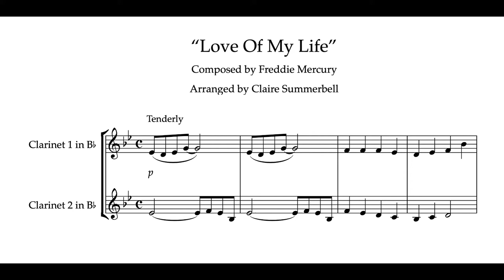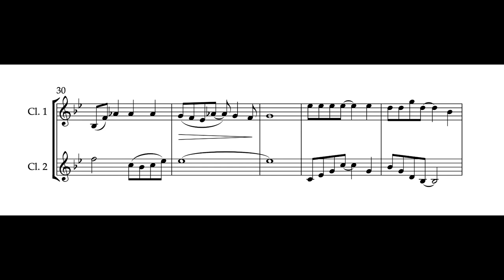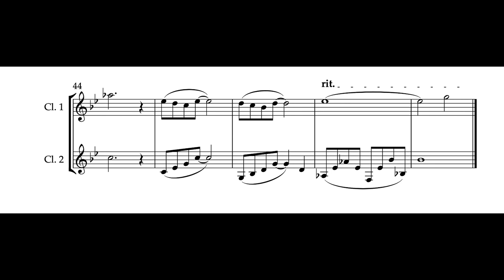Easy Clarinet Duet: "Love Of My Life" - Queen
This clarinet duet arrangement of the beautiful song "Love of my Life" by Queen is suitable for players of early intermediate level. Written by Freddie Mercury, it remains one of the most beautiful, moving songs he ever wrote. This clarinet duet is available to buy from Sheet Music Plus.

Claire Summerbell is a London-based clarinetist, educator, composer & arranger. She specialises in writing intermediate jazz clarinet duets through her website Clarisheets which can be found Her work sells globally.